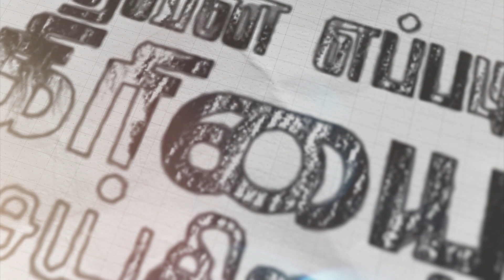தேவன் எப்படி கிரியை செய்கிறார்? | Royal Treat 1893 | Bro.Balasekar | Lofty Cedar Ministry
CHURCH ADDRESS:
Rock Jesus Royal Family Church
Kurbani Godown,

Bank Account Details:
Name- Balasekar
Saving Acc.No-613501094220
Bank-ICICI Bank,

Name: Loftycedar Ministries
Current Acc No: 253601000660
IFSC Code: ICIC0002536
Tirunelveli